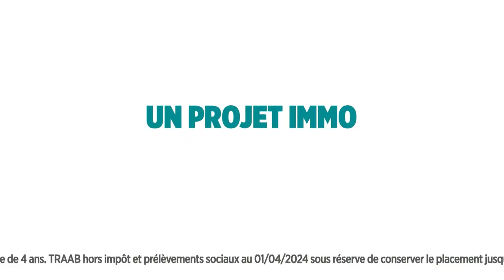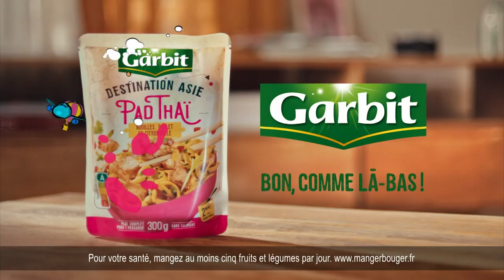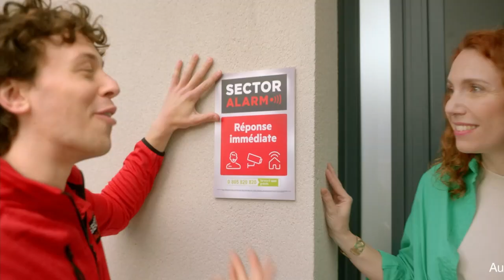TF1 23/04/2024 - Jingle, 2 BA, 2 Pubs, Météo, 20h